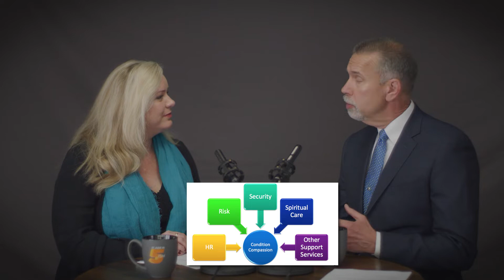Condition C: St. Jude in 5, April 2019